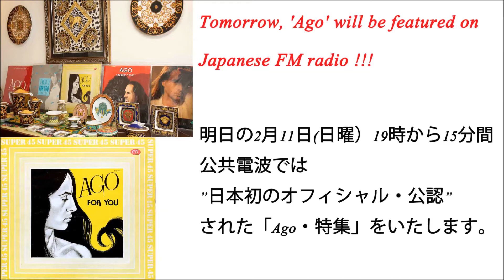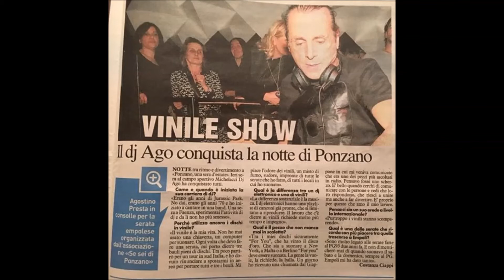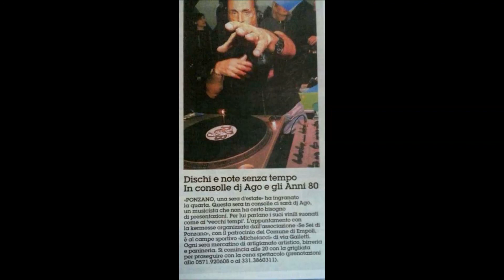Ago Special (FM aiai) DJ AKI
明日の2月11日(日曜）19時から15分間、公共電波では”日本初のオフィシャル・公認”された「Ago・特集」をいたします。

番組：　FM aiai「HAPPY 19 BOX」
日時：　2月11日 19時から15分間

第2回目はイタロ－ディスコ、フィレンチェの貴公子「Ago」の特集です。日本の公共放送では初のオンエア－ともいえる貴重な番組だと思います

「番組出演記念」のPV作製しましたのでご覧ください

今回も公共放送では初・オンエア－を含む、レアで珍しい音源を私のレコ－ド・コレクションからリッピング

ア－ティストご本人から直接のボイス・メッセ－ジと共にオンエア－します

FM aiai (FM尼崎)は全国どこからでも聞いていただけます

①　無料アプリ「リッスンラジオ」をダウンロード
②　検索にて、コミニティラジオ →関西→FMaiai

② 右の中ほどにインターネットラジオがあり
　リッスンラジオ　サイマルラジオ　というバナーがありますのでどちらかををクリックして下さい

今回も番組終了後、録音デ－タ－をアップいたしますのでご期待くださいね